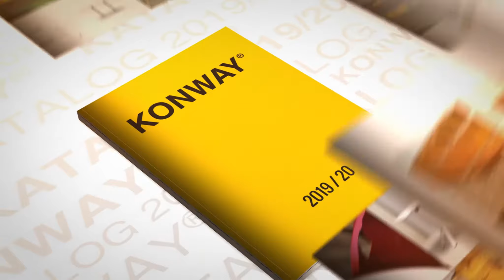KONWAY Katalog 2019/20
Gastronomiemöbel, Biergartenmöbel, Geflechtmöbel, Gastronomieeinrichtung, Loungemöbel u.v.m. für die Objekteinrichtung - KONWAY GmbH / Stockstadt